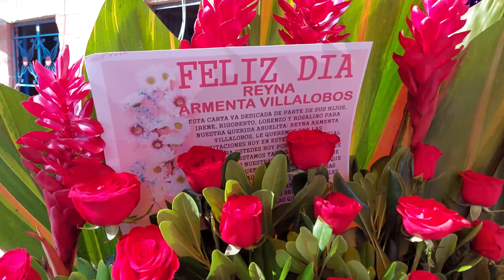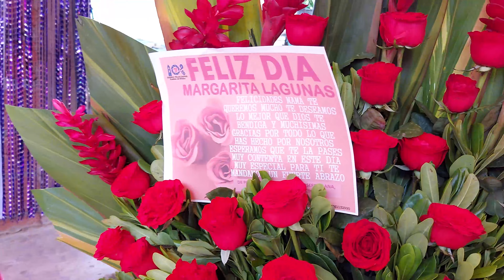FELICIDADES REYNA Y MARGARITA TEHUIXTLA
FELICIDADES A NUESTRAS AMIGAS REYNA ARMENTA Y MARGARITA LAGUNAS DE VERDAD MUCHO GUSTO VER LA ATENCIÓN Y TODOS LOS DETALLES QUE TUVIERON SUS HIJOS E HIJAS PARA CON ESTAS MADRECITAS DEL POBLADO AMIGO DE TEHUIXTLA EN ESTE 10 DE MAYO FIESTA LINDA PARA TODAS LAS MADRES, JOSEFINA MARCIAL LAGUNAS DE TODO CORAZÓN LOS MEJORES DESEOS QUE DIOS LLENE TUS DÍAS DE FELICIDAD, AMOR Y SALUD, YA QUE QUIEN VE Y HACE SENTIR BIEN A SUS PADRES TIENE UN MUNDO ENTERO DE FELICIDAD DIOS TE CUIDE A TI Y A TODOS LOS QUE HACEN EL ESFUERZO Y SACRIFICIO POR VER A SUS SERES AMADOS CONTENTOS NOSOTROS COMO ENVIADOS DE USTEDES LO HACEMOS CON MUCHO CARIÑO SOMOS PARTE DE ESOS MOMENTOS DE FELICIDAD GRACIAS POR LA CONFIANZA Y LA ENCOMIENDA DIOS CUIDE DE TODOS USTEDES SIGAN ESTANDO ATENTOS DE SUS FAMILIARES QUE LOS RECUERDAN SIEMPRE Y JAMÁS LOS OLVIDAN. GRACIAS AMIGOS DE TEHUIXTLA, SALUDOS.